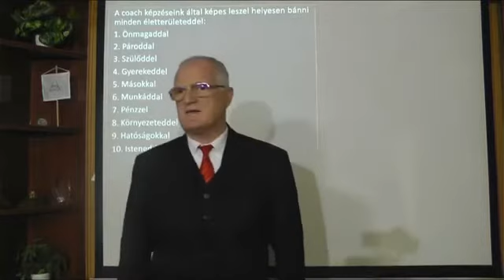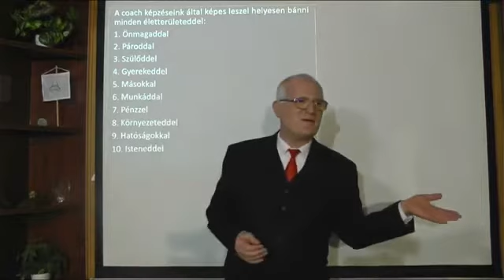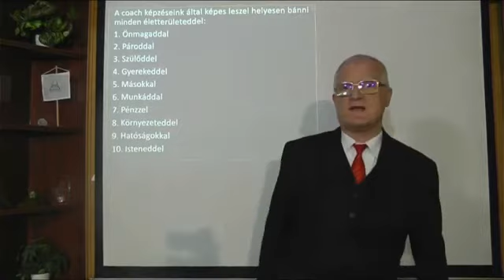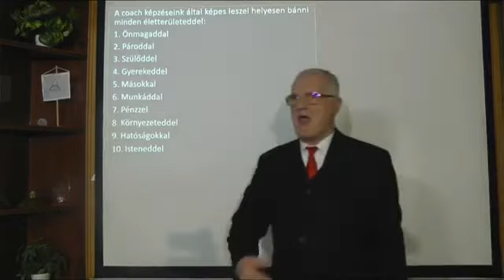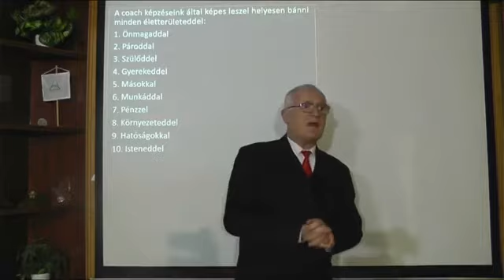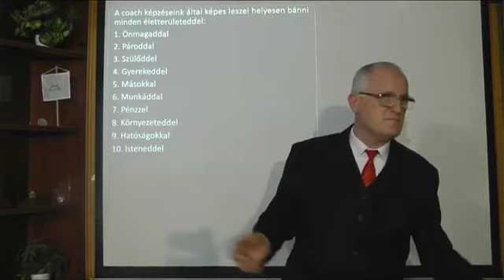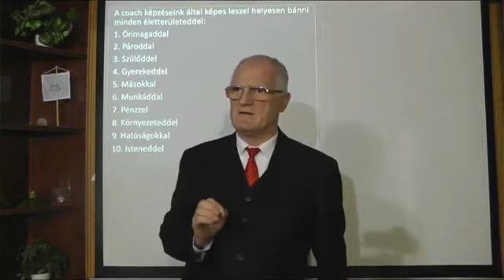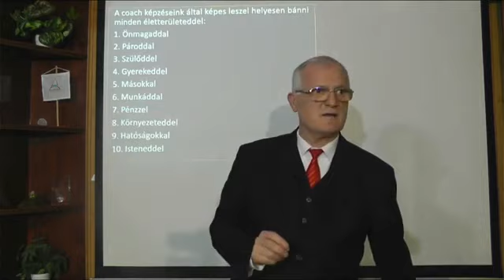Közvetlenül a gyártóktól és a szolgáltatóktól fogunk vásárolni (Szedlacsik Miklós előadásából)